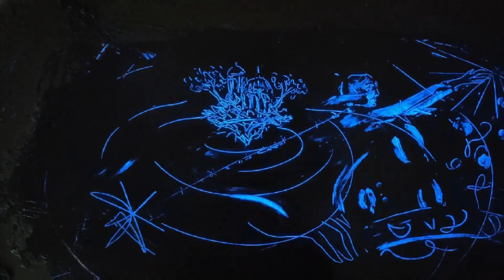Le journal Infini du 8 mai 2022